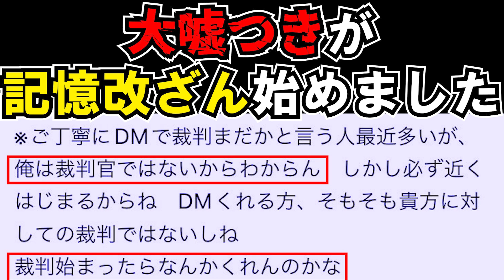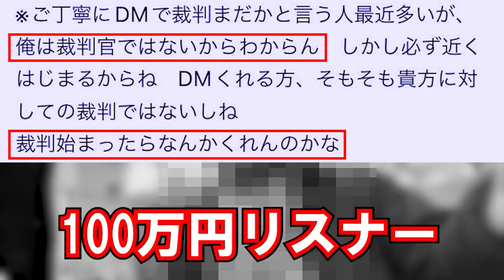大嘘つきが記憶改ざん始めました